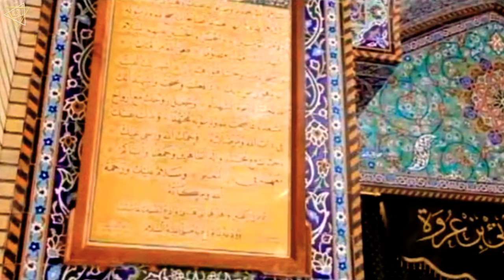Roza E Hazrat Hani Bin Urwa | Martyrs of Karbala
Hazreti Hani Bin Urve evliyalari Irak

GOOGLE MAP LOCATION :
Great Mosque of Kufa, Kufa, Iraq

HAZRAT HANI BIN URWAH MURADI

COMPANION OF : Maula 'Ali, Imam al-Hasan, Imam al-Husayn.

LINEAGE : Madhhij tribe.

BURIAL PLACE : Masjid E Kufa, Kufa, Iraq

Arabic: هاني بن عروة المرادي.

Assalaumalaikum Friends,

JazakAllahKhair.